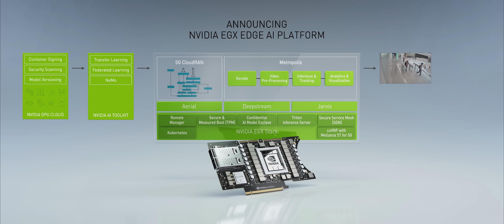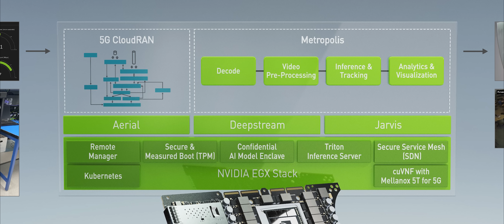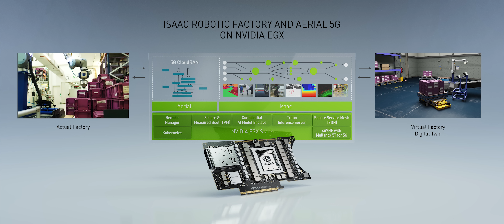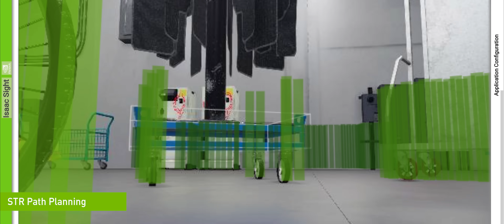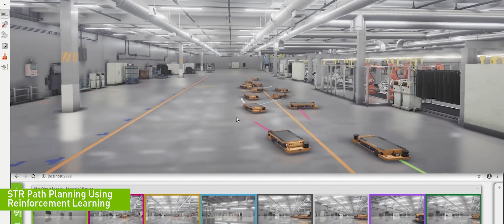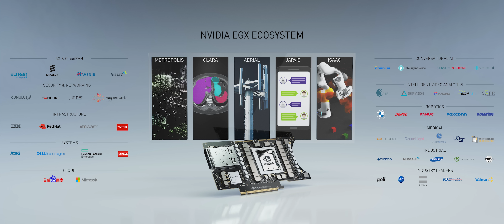NVIDIA GTC May 2020 Keynote Pt 7: NVIDIA EGX A100 Converged Accelerator and Isaac Robotics Platform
NVIDIA CEO Jensen Huang introduces the NVIDIA EGX A100 converged accelerator, which combines an NVIDIA Ampere GPU and NVIDIA Mellanox ConnectX-6 DX SmartNIC to bring secure computing to the edge. Huang also announces that BMW has selected the NVIDIA Isaac robotics platform for its factory logistics.

Jump to:
8:01 - NVIDIA Isaac robotics platform in action
9:33 - BMW selects NVIDIA Isaac